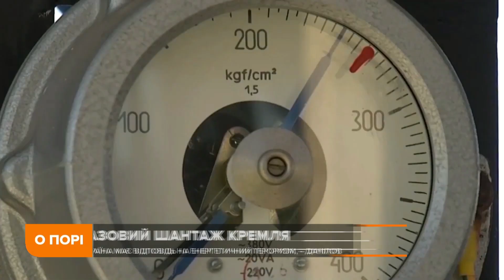РОСІЙСЬКІ ВІЙСЬКА БІЛЯ КОРДОНУ / ГАЗОВИЙ ШАНТАЖ КРЕМЛЯ / Ігор Рейтерович — О порі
Політолог Ігор Рейтерович про те, чи готова українська армія дати відсіч російському агресору та про газовий шантаж Кремля